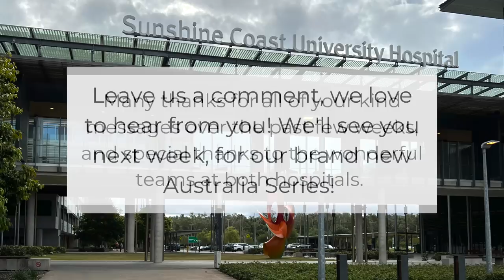Dealing With A Medical Emergency In Australia | Our Recent Experience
We explain our recent experience with the public Australian health care system in Queensland.

//LET'S BE BAM FRIENDS!!
🇦🇺 Our HUGE Aussie adventure started in 2016 when we moved with our kids from the UK to Australia. 8 years on we are creating videos to show you what living in Australia is like.

Much love,

The BAM Famalam xx

What's coming up in this video 👇🏼
00:00 - Dealing With A Medical Emergency In Australia | Our Recent Experience
03:11 - Needing Surgery in Australia
07:26 - Recovering From Surgery in Australia
12:29 - Comparing Australian healthcare with the NHS/UK Health system